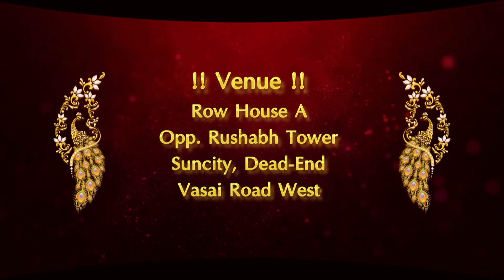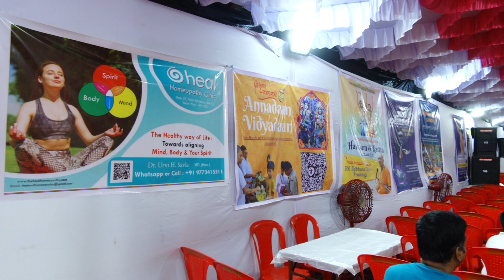Shri Krishna Katha & Drama - Janmashtami Special At Vasai I 25th August, 2024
Shri Krishna Katha & Drama - Janmashtami Special At Vasai on 25th August, 2024

Start your spiritual journey now:
(Only for youth)
Tuesday, Wednesday & Thursday - 8:00 pm at Chakra Hall
Saturday - 5:00 pm at Chakra Hall
Sunday - 11:15 am at Shankha Hall & 6:00 pm at Chakra Hall
(2nd Floor, Above Govindas, ISKCON Juhu)

About the speaker:
Darko Vlacina (known as Adbhuta Hari Das) is a well known spiritualist, author and orator both in India and abroad. He has been an eloquent speaker on the amalgamation of science, psychology and spirituality worldwide. As Electronics engineering by profession, he has also been a frequent visitor and speaker at IIT Mumbai, IIT bhilai, NIT Jaipur and many other prestigious colleges in India and abroad and has been an inspiration and guide to many students there.

Being a European (Croatia) by birth, His personal attachment and appreciation of the Vedic Texts and life is remarkable and grounds us to the true meaning and purpose of life by stirring our intelligence. He is currently the HOD of the IYF (ISKCON Youth Forum) –International Society for Krishna Consciousness, also known as ISKCON, Mumbai.

He has done extensive research on the following subject matters:
Vedic cosmology
Vedanta and Science
Art of self-management
Higher levels of consciousness